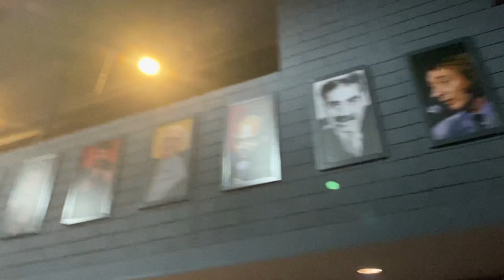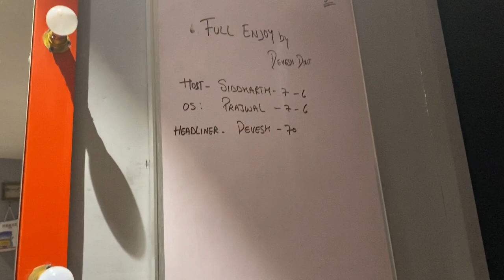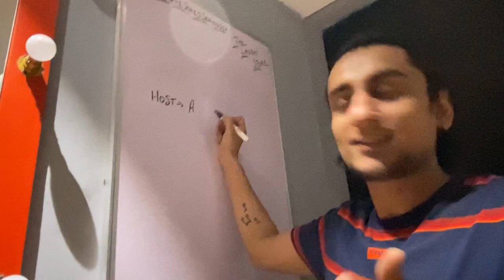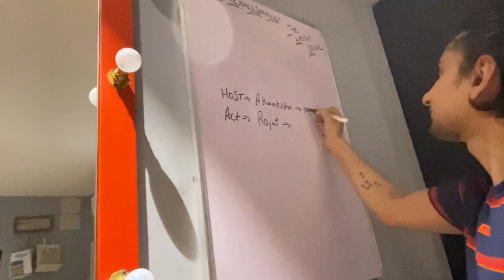It's Show Time I Laugh store delhi I Rajat Chauhan I Akanksha Sharma Vlog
Hello ji , Here is a sneak peak of a stand up comedy show. Rajat Chauhan Live and the best part was I got to perform yeeyyy... I hope you enjoy watching it.

Instagram par gram badhao
Akanksha